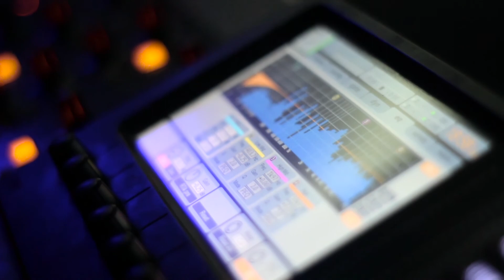O que é o LABFAZ?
Realizado pela ONG ACESSO e com fomento da Secretaria de Turismo, a partir das emendas dos deputados distritais Arlete Sampaio (PT), Cláudio Abrantes (PDT), Fábio Félix (PSOL) e Júlia Lucy (NOVO), o projeto LABFAZ é feito por e para a categoria do Backstage, também conhecida como a categoria de trabalhadores e trabalhadoras dos bastidores.

O LAB FAZ consiste em quatro eixos de ação que irão acontecer até novembro deste ano. Esses eixos são:
1) Mapeamento dos profissionais da técnica e atividades dos diversos setores da economia criativa.

2) Formação profissional com certificação, com a oferta 400 vagas gratuitas para 02 cursos técnicos ministrados pelo IATEC, escola de referência em formação e certificação profissional no país. Também haverá orientação profissional para a formalização e empreendedorismo, com a oferta de cursos livres, lives, oficinas e rodas de conversa.

3) Articulação e mobilização, para buscar os profissionais do setor e criar conexões com instituições e empresas. Nessa etapa contaremos com os Conectores, pessoas escolhidas, por meio de um edital, para estarem em contato direto com os envolvidos no projeto. Os Conectores receberão salário fixo por 4 meses.

4) APP LABFAZ, uma plataforma inédita, no qual os profissionais poderão se cadastrar e criar seus próprios perfis com currículo e portfolio. O aplicativo também mostrará informações sobre cursos, aulas e atividades do LABFAZ. E por último, contará com toda a base de dados obtida pelo mapeamento, que gerará informações valiosas para toda categoria.

A rede de parceiros do LABFAZ inclui, além do Coletivo Backstage Brasília e a IATEC, outros espaços, OSCs e coletivos, como a Infinu, o Ruas e o projeto Jovem de Expressão (Ceilândia), o Instituto Transforma, o Instituto Barba na Rua, a Revista Traços, o Instituto e a Casa Afrolatinas (Varjão), o Coletivo No Setor e o Invenção Brasileira (Taguatinga).

Vídeo:
Ficha Técnica:
Direção, Edição e Finalização: João F.
Assistente Geral: Marcos Vinicius
Assistente de Direção: Micaela Kelly Maciel
Roteiro: Miguel Ribeiro e Alê Capone
Produção Geral: Marcel Papa
Preparadora de Elenco: Áurea Liz Carvalho
Participação (por ordem de aparição):
Alê Capone
Renato "Lino Fanhu
Vera Verônika
Renato Ravengar
Kika Carvalho
Filipe CDR
Marcelo Augusto
Moisez Vasconcelos
Marcel Papa
Rafael Gonçalves
Ric Peruchi